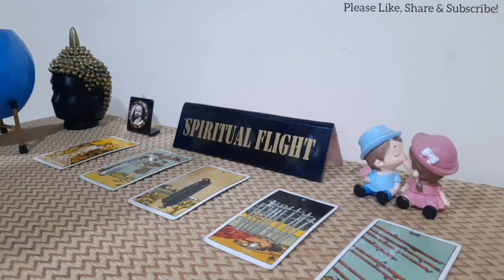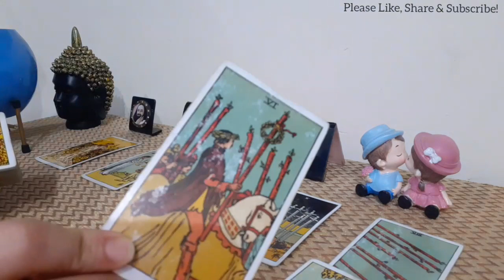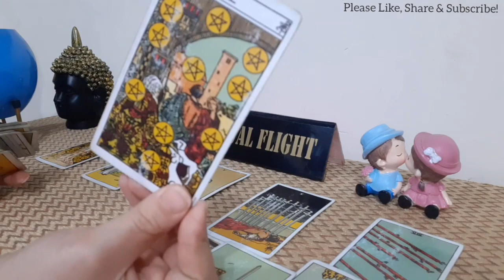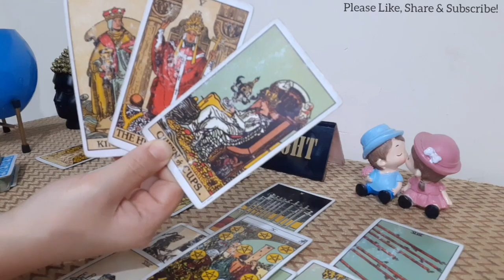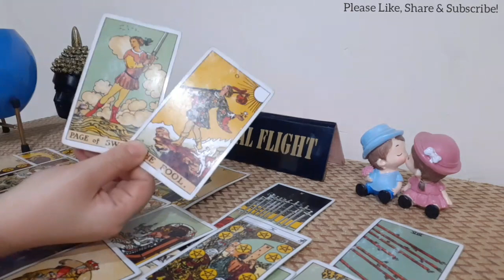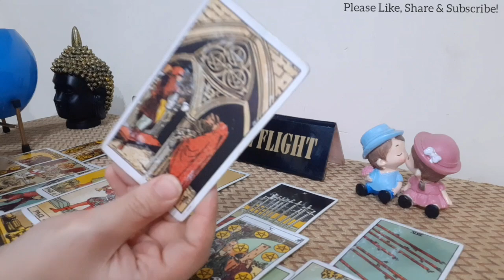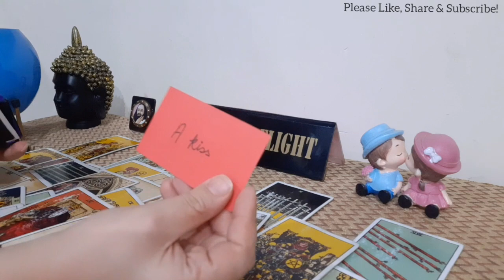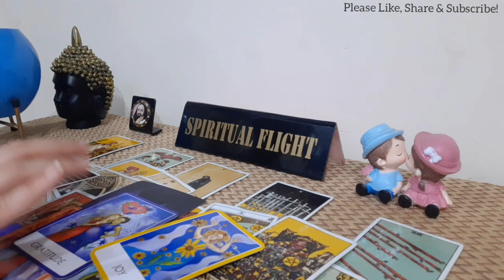LIBRA! "GROWING & GLOWING~ SOMEONE IS FOND OF YOU~ UNEXPECTED MONEY, CALL & A KISS!😉😲❤😘" JUNE 2021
LIBRA GENERAL TAROT READING FOR NEXT 48 HOURS.